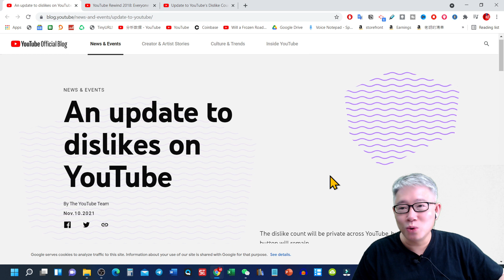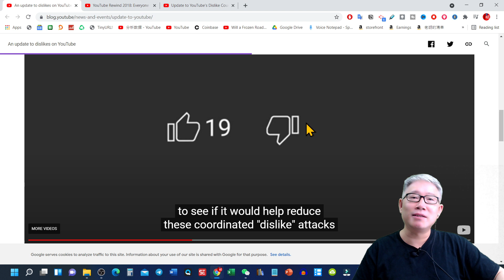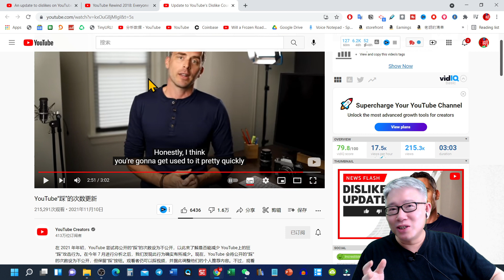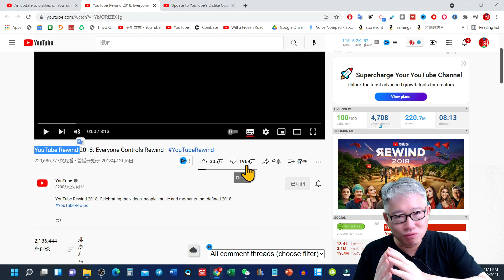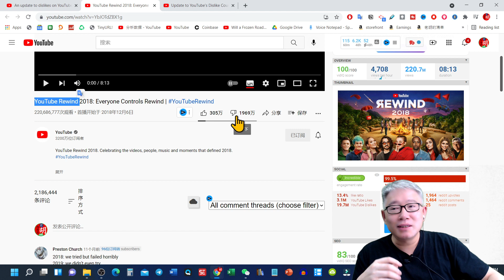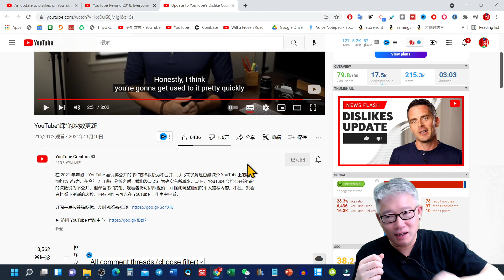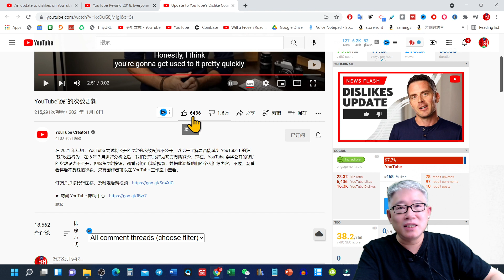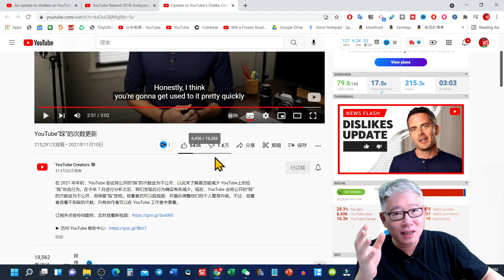【油管政策更新】油管开始全网隐藏点踩（dislike）数量。